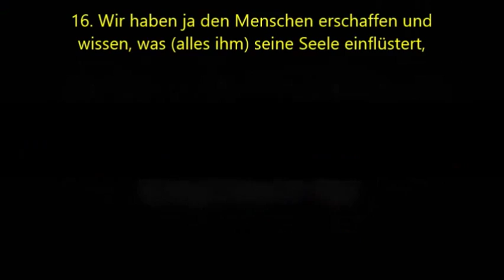islam , Nachricht für jeden beharrlichen, widerspenstigen Ungläubigen